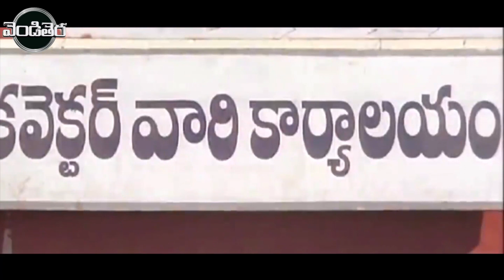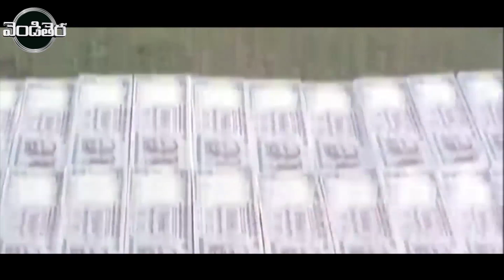Real Star Srihari, Ashwini Latest Superhit Blockbuster Movie Part -3 | Ganapathi | Vendithera